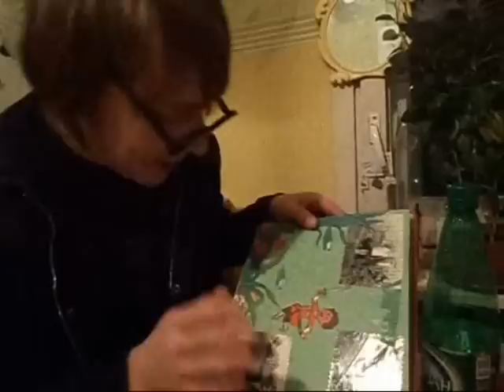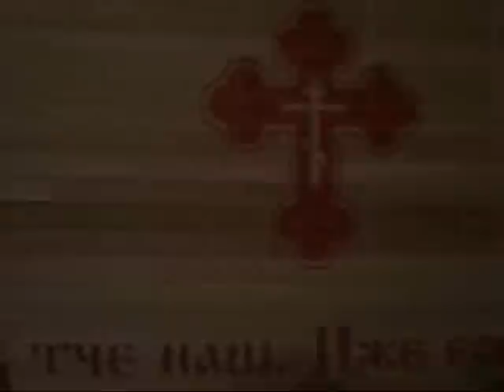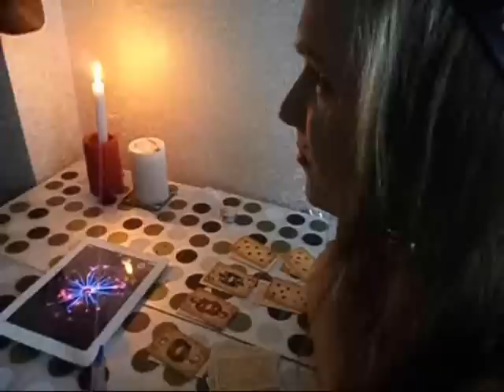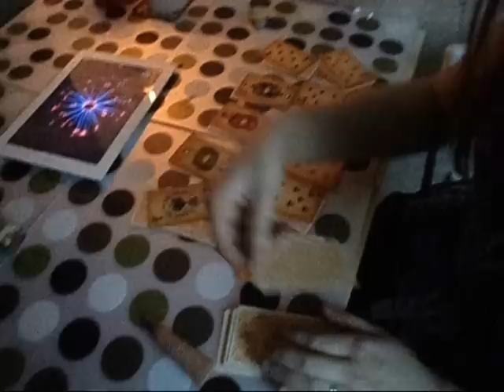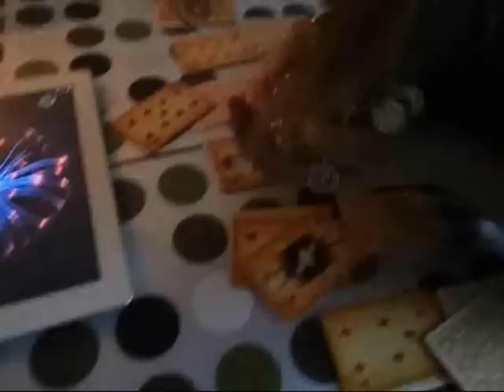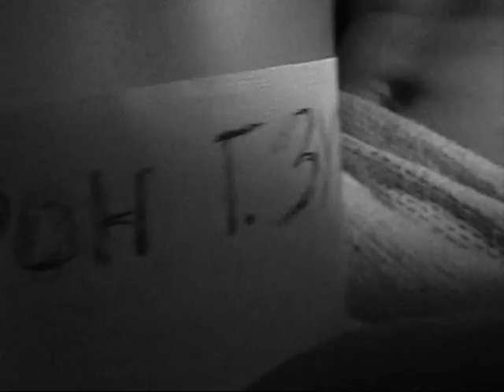БАРОН ЗУБОВ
Эпическая драма про древнего вампира